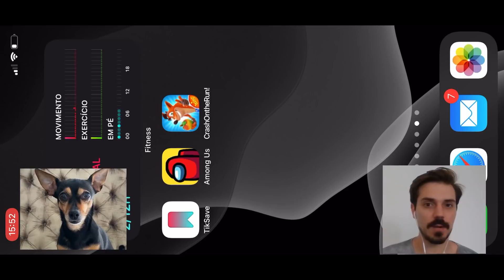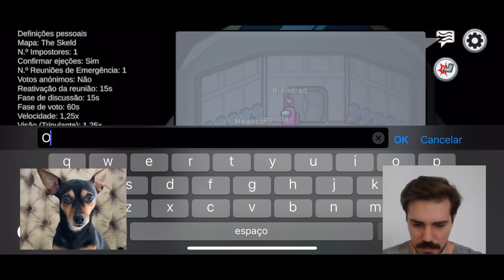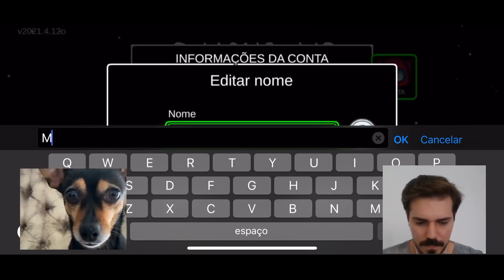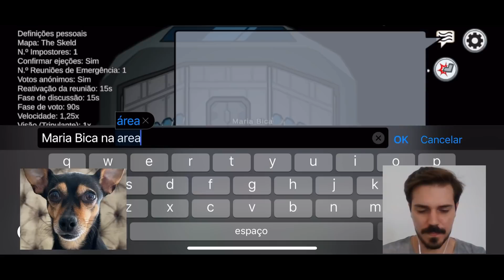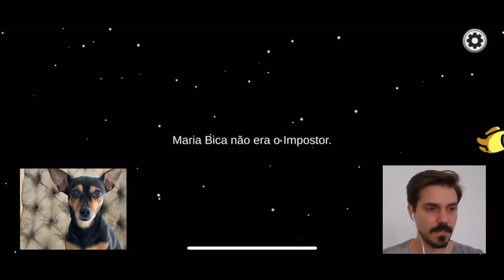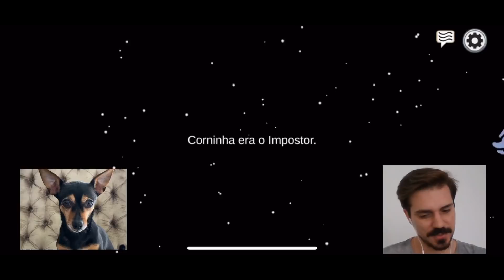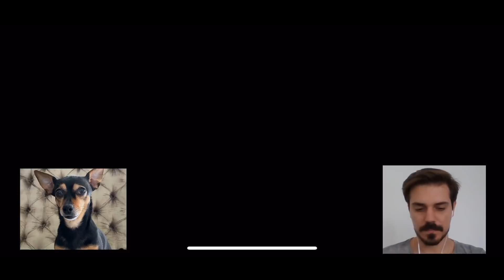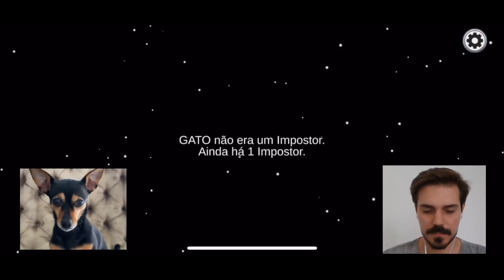JOGAMOS CRASH E AMONG US!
Hoje foi dia de testarmos nossas habilidades em dois jogos diferentes! E nos demos bem em quase todos kkkk